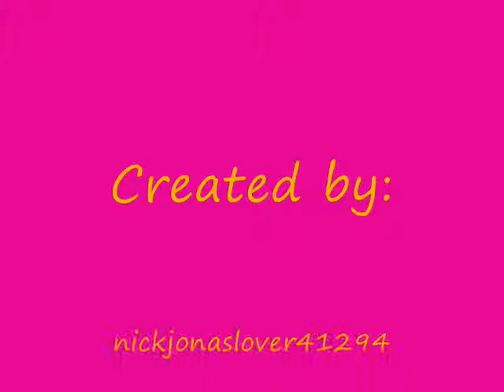Forever and Ever Jonas Brothers Love Story Ch 12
Sam's POV

arghhh this wood keeps getting bigger i think, because it is getting harder to pick up, wait why is momma wanting dad in the house? come on Sam a few more feet and you can drop the wood, i kept telling myself that while i was walking over to the other pile. it works i guess you could say because i didnt drop the wood, well until i was at the pile anyway and then i droped it on my foot which hurt really bad and here i am bouncing around on one foot holding the other when momma walks out of the house and lokks at me like i have lost my mind. "what?! havent you ever saw someone hop around on one foot before?" she started laughing at me like an idiot which kind made me mad but i shook it off. then she started to say something, prolly being a smarty pants but she just said nevermind and then asked if i needed any help which i was glad about because i couldnt move some of the peices "sure i cant pick some of them up you can help me carry them" after a few more trips carrying heavy wood we were done and had to sett up the tables for the food to go on and chairs for people to sit on.. when we were finished completely momma told me to go in hte house and start getting ready the party was gonna start in 3 hours. i took off running in the house and up to my room to get a shower and change my cloths. and I was glad she told me three hours before the party started because i couldnt decide on what to wear i didnt know if i should wear shorts because it was supossed to be hot tonight, blue jeans, or a cute summer/fall dress it was a hard decossoion but i picked the shorts and a cute shirt and when i came down shairs momma started taking pictures before i was halfway down. note to self next time before you go up stairs take the camera with you,, i told myself. so i let her take the pictures because i knew from experience that if i didnt she would get mad and be bitchy the rest of the night. so i played model for about 5 minutes until the guys came over by then i was dark so we all went outside to the fire and got it started. and my dad and mr paul were not there and that was strange and everybody knew why but refused to tell me what was going on, by now theres about 15-25 kids in the backyard dancing and singing to the radio and acting stupid, well we were eating when i noticed the they were not back yet from where ever they went, but i knew if i asked nobody would tell me anything so i was a good kid and kept my mouth shut about it. we ate, opened presents, and were dancing some more when they came back, and when they did the grabbed joe nick and kevin and they all left. by now i was getting mad because nobody would tell me what was going on, so when everybodys attention was grabbed by Allie making a fiool out of herself by getting the kareoke thing and started sing "opps i didnt again" thats when i walked in the house and up to my room i think i was up there about and hour before anybody noticed i was missing, but they just kept on with what they were doing. so i walk away from my window and laydown on my bed and just stare at the ceiling after a few minutes kevin walks in with i smile on his face "hey we have one more present for you." he said still smiling "oh you mean after and hour and a half people notice im not at the party cool..." i said and he replied with "well this one from me and my brothers yes that includes frankie" i couldnt help but laugh frankie was still too little to know what was going on "oh ok well what is it?" i asked he smiled his big smile and told nick to come in. wow they got me nick for my birthday cool,, not.. but when i walked in i ws amazed,,,, in his arms was a.